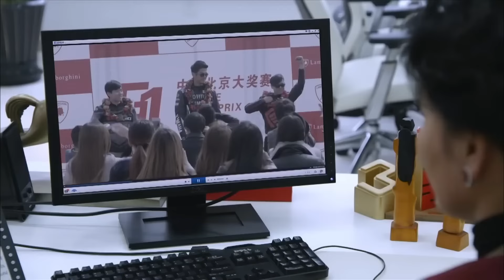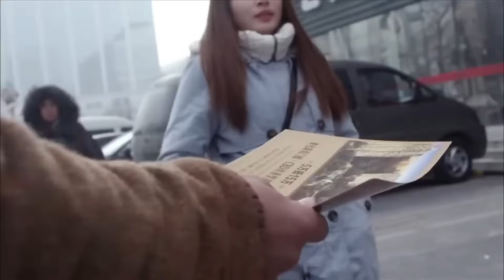【好看的电视剧】咱家有喜15 | 海清闪婚落魄男，半真半假的婚姻中硝烟弥漫，欢喜冤家共筑美好生活 海清 张译 陈晓 《凡人歌》《半熟男女》